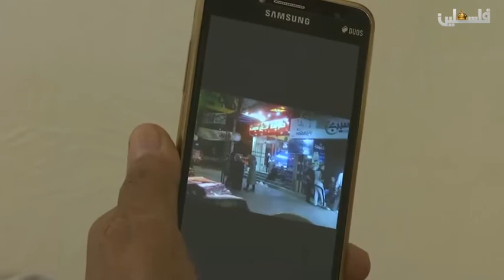برنامج لنا أحبة 6/6/2018